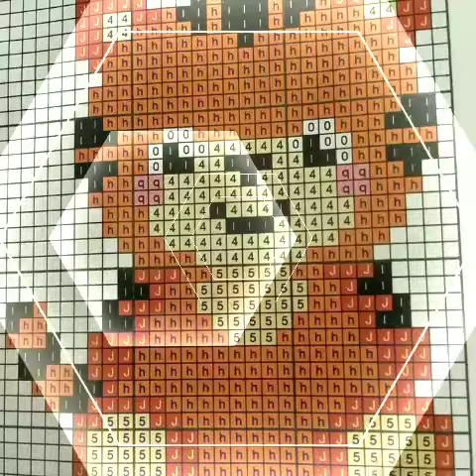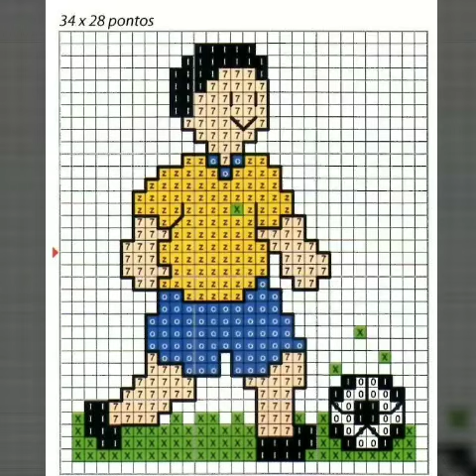Some beautiful animal graph pattern design ideas for sweater/cross stitch design